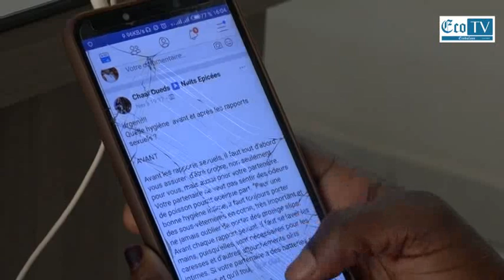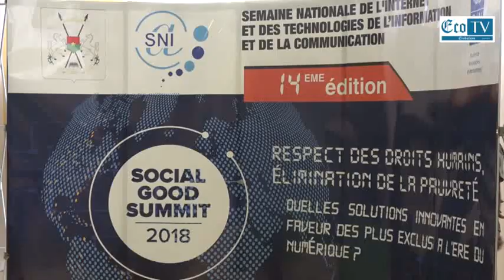SNI 2018 : La semaine nationale de l'internet deviendra en 2019 semaine du numérique